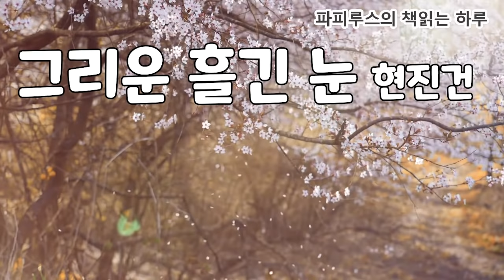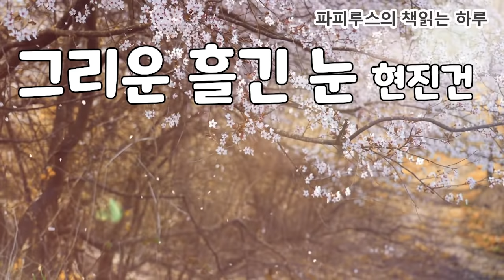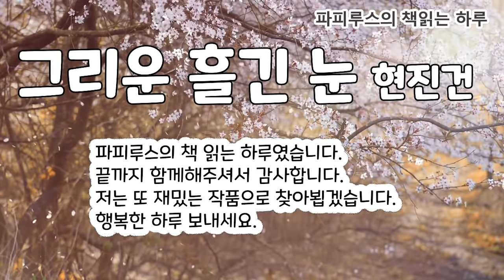19살 기생과 부잣집 도련님의 사랑과 배신 "그리운 흘긴 눈" 현진건 단편소설